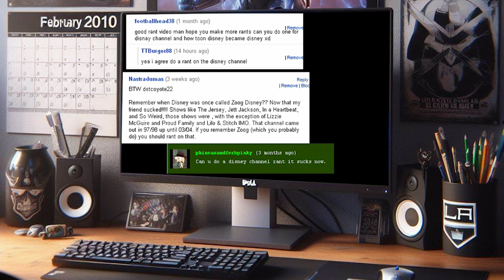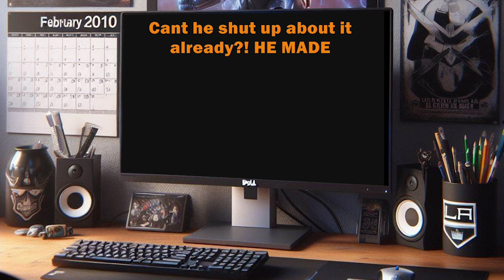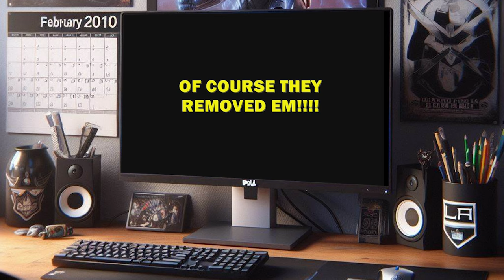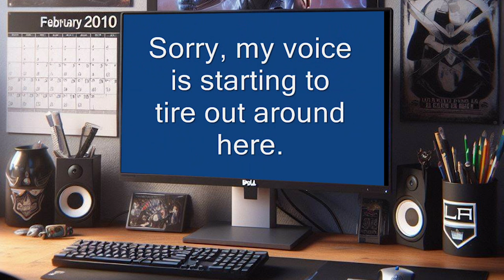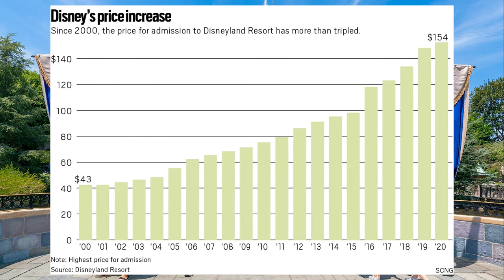Revisiting 2010 Disney Channel Rant... in 2024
You wanted it... you got it!

Another one from the vault is getting revisited... and of course gets my updated commentary! Enjoy!

Join the server to talk to me directly, or possibly be a panelist on a BAF episode!